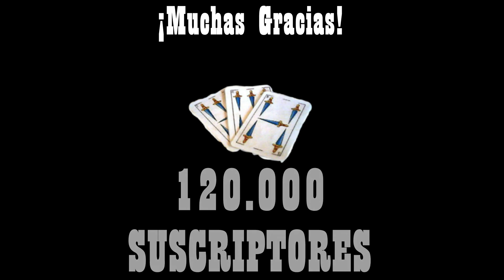120.000 Suscriptores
¡Muchas gracias a todos nuestros seguidores por apoyar y difundir nuestras costumbres!

A seguir sumando +38sonmejores Agosto Martes #